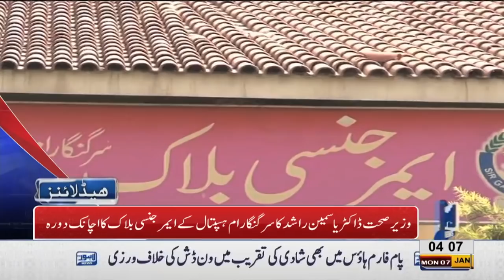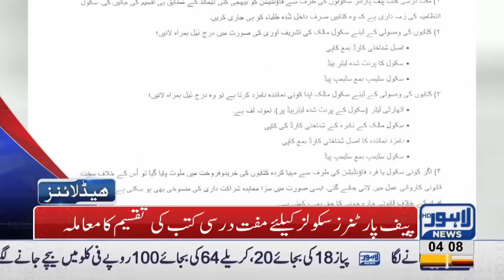04 AM Headlines Lahore News HD – 7th January 2019